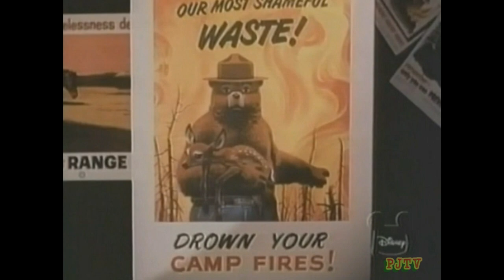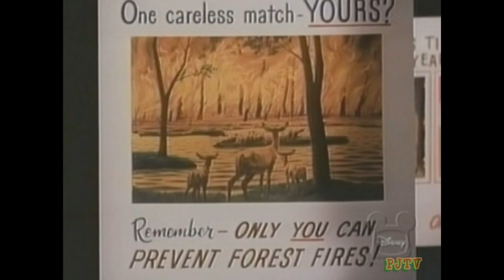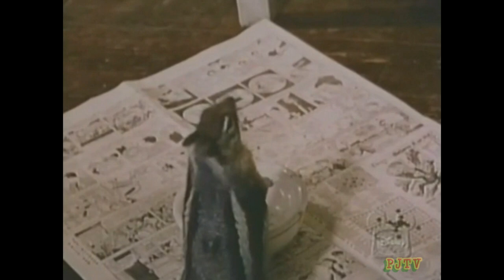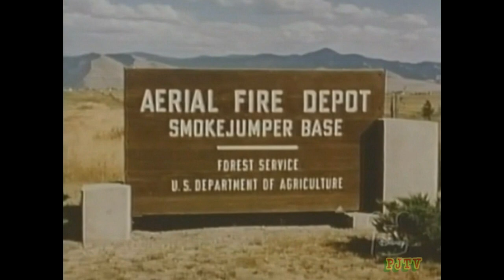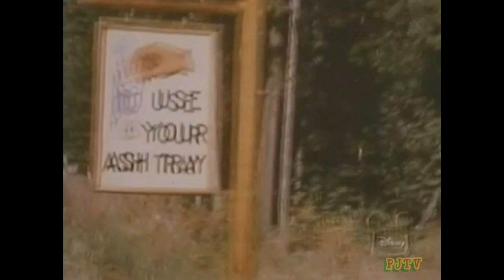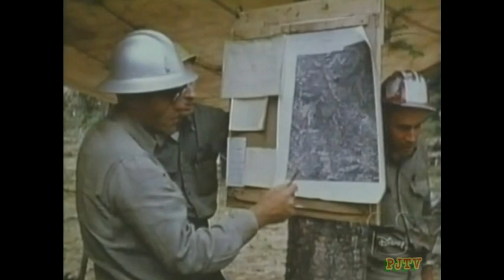The Wonderful World of Disney - A Fire Called Jeremiah (1961) (HD)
This is a story of a raging forest fire in the Rocky Mountains of Montana. It highlights not only the U.S. Forest Service's role in managing such fires, but also the role of parachuting firefighters called 'Smoke Jumpers'.